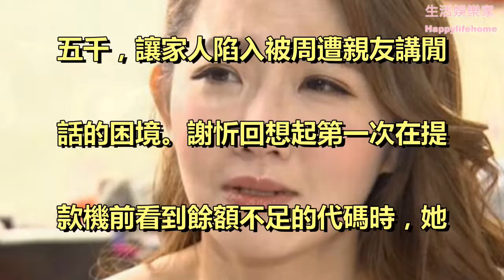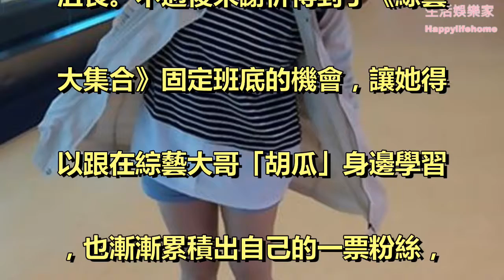一度沒錢吃飯、淪為收視毒藥，唯一心願是「獲得恩師肯定」，最近胡瓜終於對她做出評論！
推薦影片